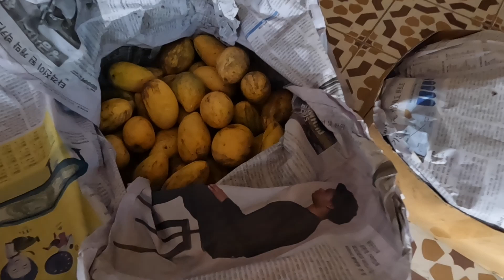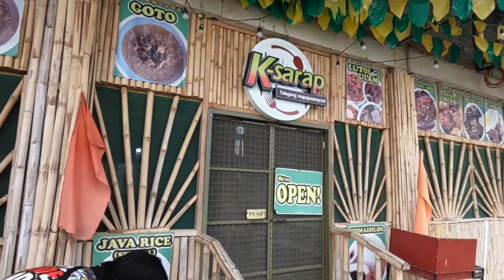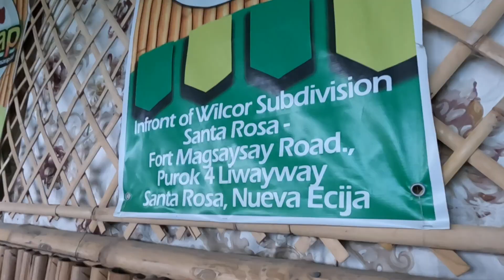ATTENDING CARABAO FESTIVAL IN PHILIPPINES PROVINCE! Overwhelmed by Friendliness & Cuteness!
The biggest event of the area! We attended a Carabao, Farming event in the Philippines Province and was overwhelmed by the cuteness of all the Carabaos and the friendliness of the local people. We also had some amazing Filipino food to finish off the day.

I'm Susie and I was born in Hungary. Although I used to live in the Philippines for 4 years, I spent an unexpectedly long time back in my home country due to the Pandemic.
2022 has brought the change I've been waiting for and now I'm back in the Philippines to further explore the local life and the country's beautiful destinations, food, and culture.

Thank you for joining me on my adventures!
00:00 The best event ever in the Province!
09:09 Pool Party!
11:50 My favorite Filipino Food!